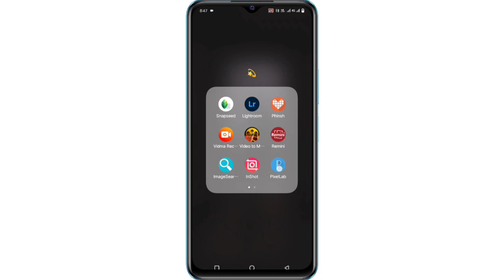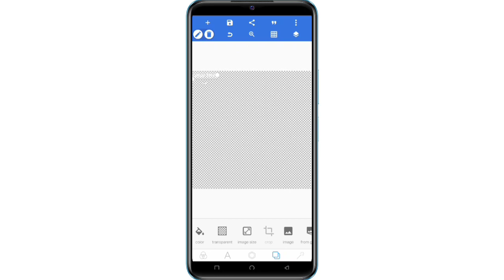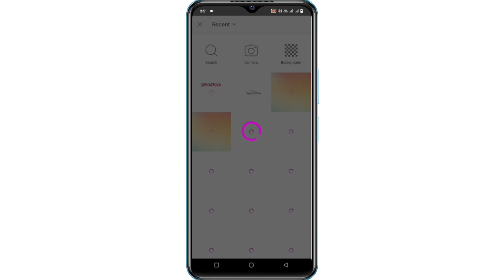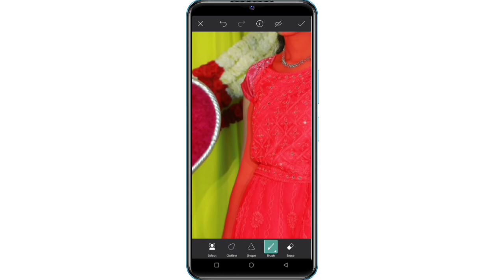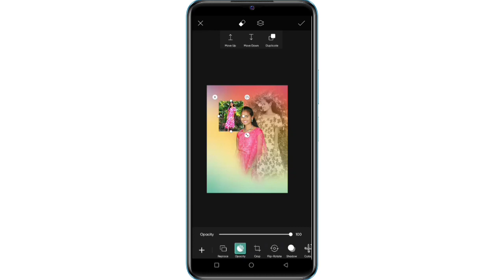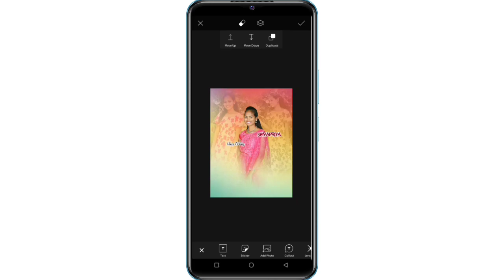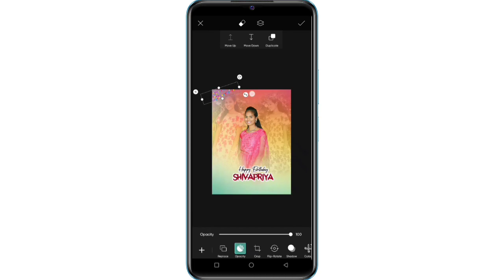BIRTHDAY CDP BANNER PHOTO EDITING | NEW EDITING